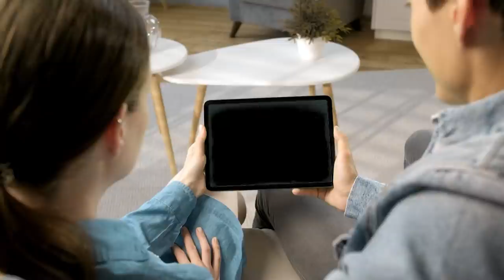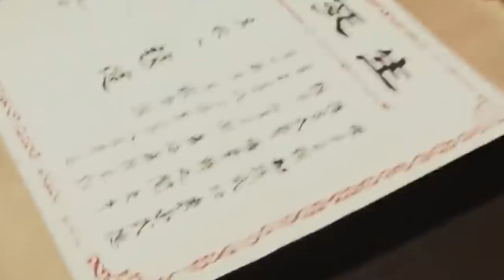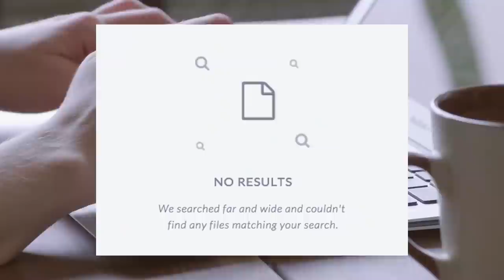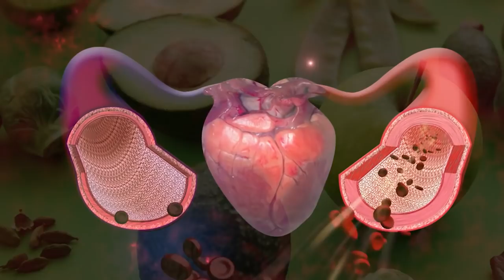Jet Li Workout And Diet | Train Like a Celebrity | Celeb Workout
EQUIPMENT
Celeb workout inspired workout-equipment as seen on ABC, NBC, FOX, and CBS:

Diet Supplements:
- Organifi Green Juice

Jet Li is a Chinese actor, film producer, martial artist, and retired Wushu champion, born on April 26, 1963, in Beijing, China. He is known for his roles in movies such as "Once Upon a Time in China," "Lethal Weapon 4," and "Hero."

Li began his training in Wushu, a Chinese martial art, at a young age and went on to become a champion in the sport. He later transitioned into acting and has starred in over 50 movies. Li is known for his acrobatic fighting style and his ability to perform his own stunts.

In addition to his successful career in the entertainment industry, Li is also a philanthropist. He founded the One Foundation, which focuses on disaster relief and supporting children's health and education. Li has also been involved in various environmental campaigns and has spoken out about the importance of protecting the environment.

His enormous size transformation is a result of hard work, sweat, lots of iron and eating like a ravenous animal, and here is his routine...

00:00:00 - Intro
00:07:56 - Workout Mindset
00:10:05 - Workout Routine
00:12:27 - Diet Plan
00:13:36 - Time to workout

WORKOUT

WEDNESDAY: Calisthenics C, Martial Arts and Meditation
Pistol Squats on each leg - 5 sets of 5 reps
Incline Push-ups - 5 sets of 5 reps
Clap Push-ups - 5 sets of 5 reps
Narrow Grip Pull-ups - 5 sets of 5 reps
Burpees - 5 sets of 20 reps

THURSDAY: Calisthenics D, Martial Arts and Meditation
Squat Jumps - 4 sets of 15 reps
Wide Arm Push-ups - 4 sets of 15 reps
Parallel Bar or Ring Dips - 4 sets of 15 reps
Leg Raises - 4 sets of 15 reps
Windshield Wipers - 4 sets of 15 reps
Side Plank - 4 sets of 30 seconds for each side

FRIDAY: Calisthenics E, Martial Arts and Meditation
50 meter Duck Walk
Box/Bench Jumps - 15 reps
Push-ups - 10 reps
Inverted Rows - 10 reps
Pull-ups - 10 reps
Leg Raises - 15 reps
Plank - 15 seconds

SATURDAY:
Saturday is only for Yoga and Meditation

SUNDAY:
Rest Day